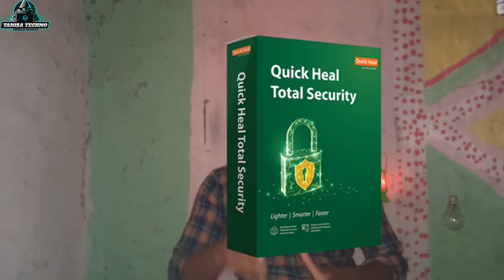আপনার Computer ও Laptop এ Quick Heal লাগান || Quick Heal Big Profermence in Your PC & Your Life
Hi Dear this video is install Quick heal your pc/Laptop

Please watch this video and safe your Life